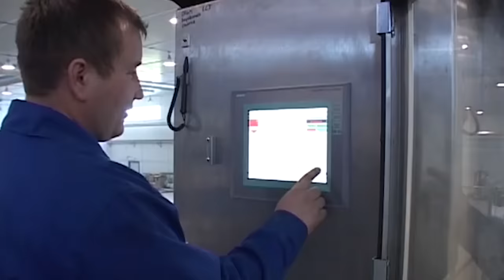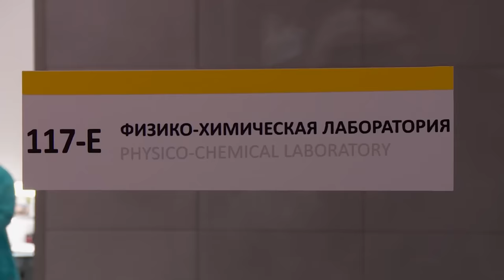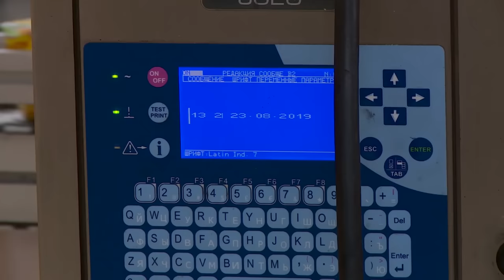Сухое картофельное пюре | Как это сделано | Dry mashed potatoes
2. Кто хочет поддержать Как это сделано, можете сделать это на яд - 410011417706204
3. В инстаграме мои фото с производств, которые я посетил